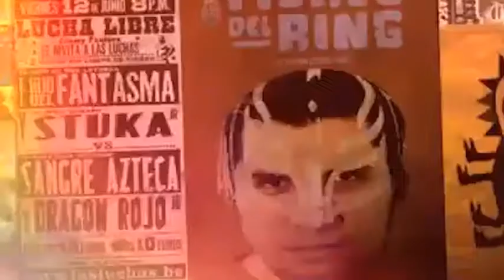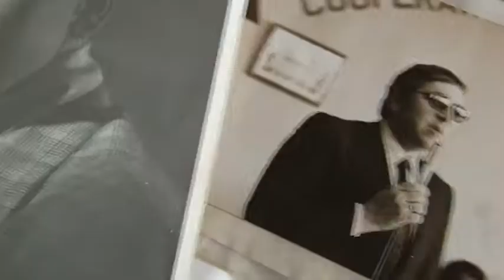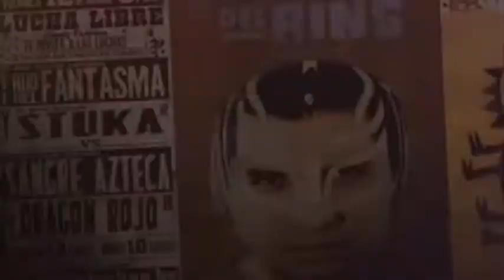Festival de Cine de Lima 2012 (Largometrajes peruanos)